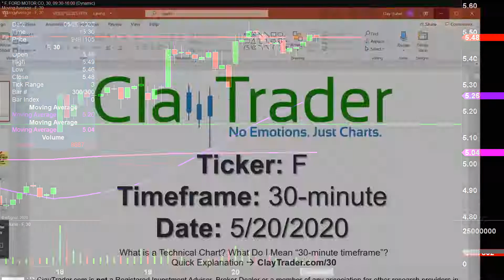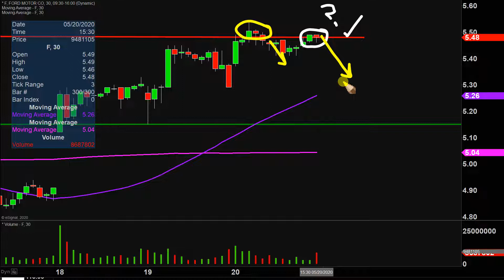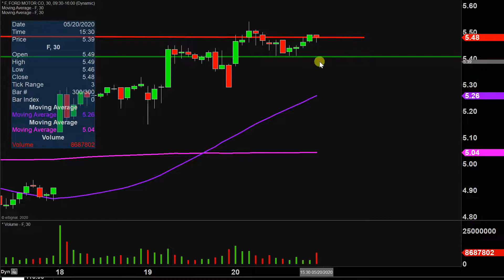Ford Motor Company - F Stock Chart Technical Analysis for 05-20-2020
Learn how to read stock charts and identify technical patterns as ClayTrader does a quick stock chart review on Ford Motor Company (F).